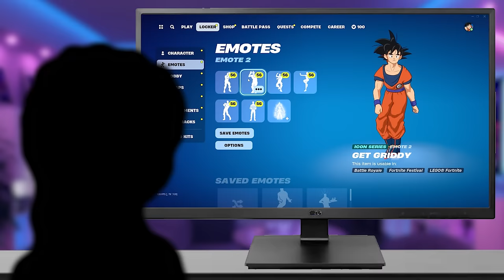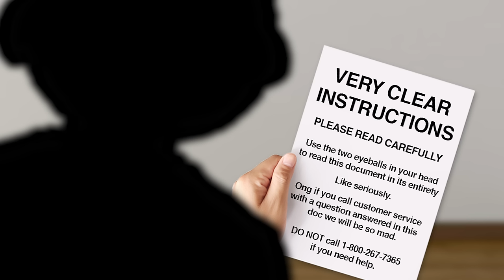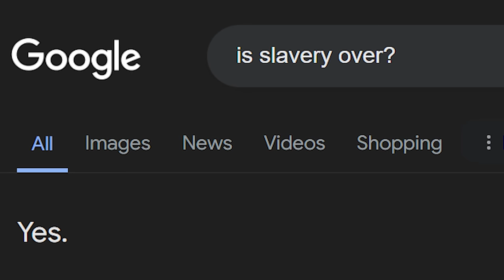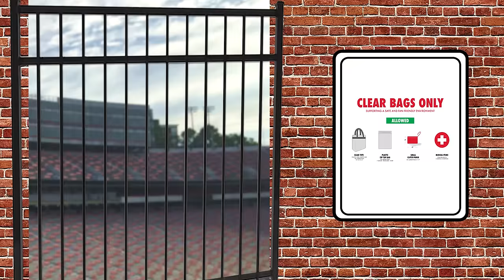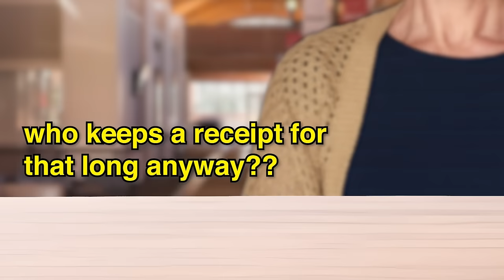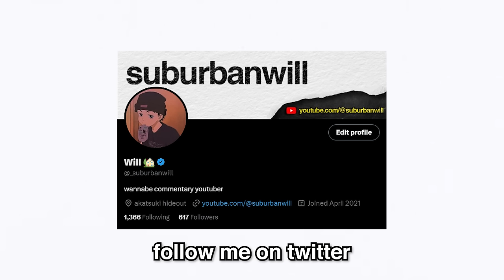Working in Customer Service Sucks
pls be nice to ppl who work in customer service